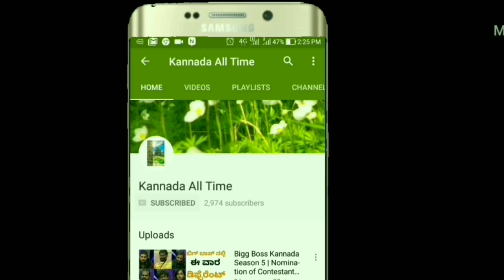Rakshit Shetty Reacts to Break up with Rashmika Mandanna | Rashit shetty post in Facebook !